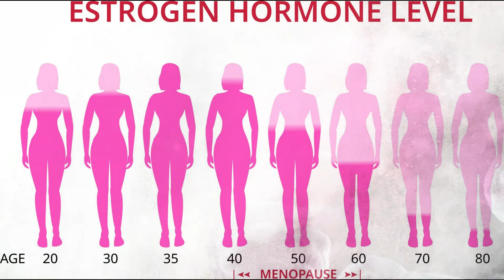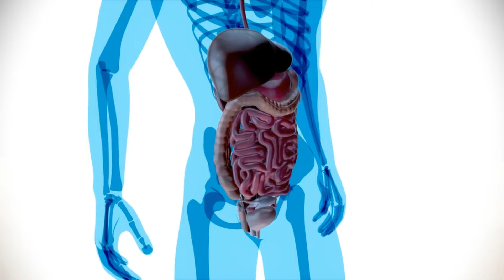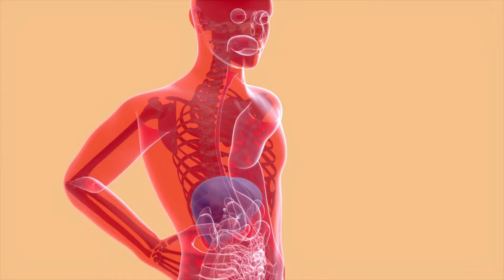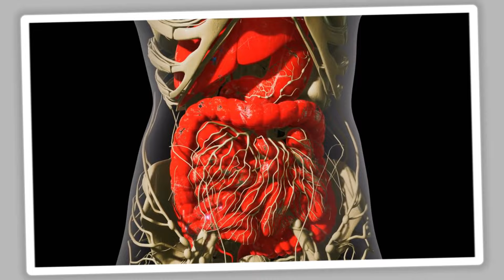Reverse Estrogen Dominance With These 5 Foods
Unlock a Healthier Balance: Discover How to Reverse Estrogen Dominance with These 5 Nourishing Foods. Empower your well-being by incorporating these natural options into your diet, providing support in restoring hormonal equilibrium and promoting overall vitality. Explore the transformative potential of targeted nutrition to address estrogen dominance and enhance your journey towards optimal health.

YouTube Searchers:

Eating Your Way to Hormonal Balance: 5 Foods to Try